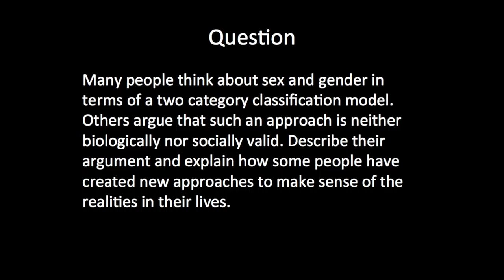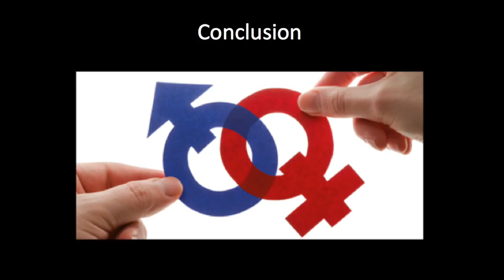Chapter 7 VLOG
Gender in Sports by Team EDD
Emily Nguyen, Derek Barach, and Dan Poe